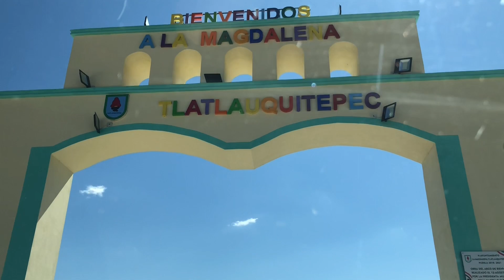Fui a una CASCADA SECRETA 🌊 en Puebla | JPW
Visitamos la Cascada La Magdalena Tlatlauquitepec, Puebla. 🌊🌿

En este video les explico cómo llegar, los datos más importantes y algunas recomendaciones generales.

Déjame un comentario con tu opinión, ¿te animarías?